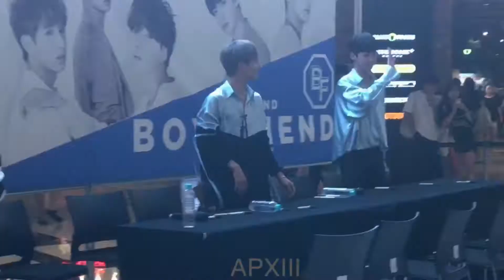BOYFRIEND 보이프렌드 "Never End" @ 여의도 IFCMall -fansign- [170815] goodbyes